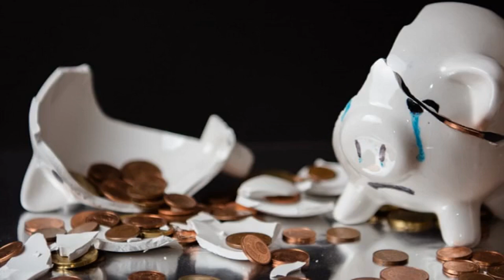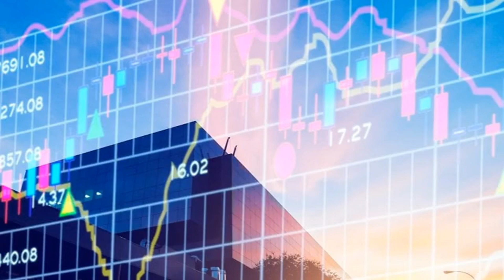Focus Pictet: cosa sapere sulla finanza comportamentale per investire oggi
Pictet AM Italia da anni si impegna per la diffusione dell’educazione finanziaria. Scopri di più nei video dedicati alla finanza comportamentale.